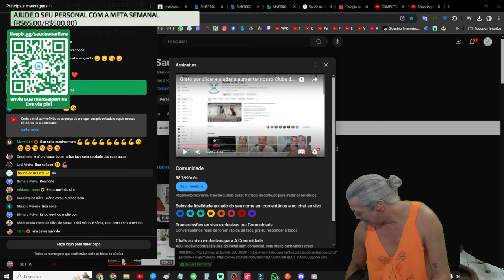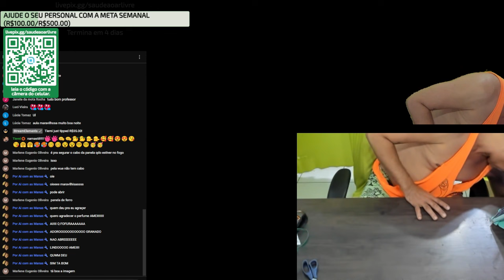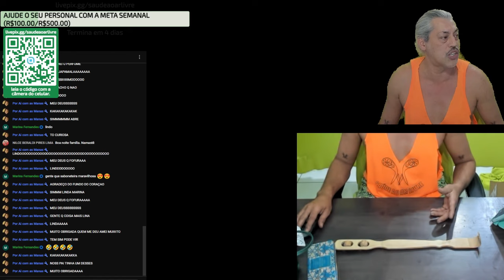Mimos que Recebemos, vamu abri ???